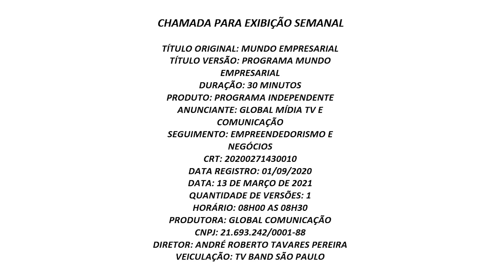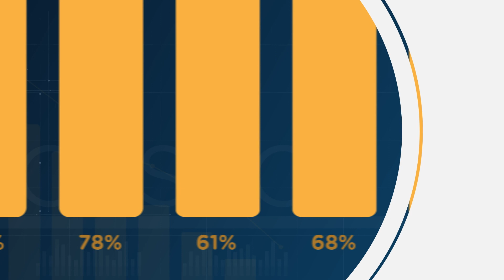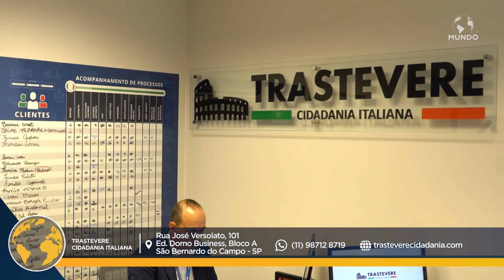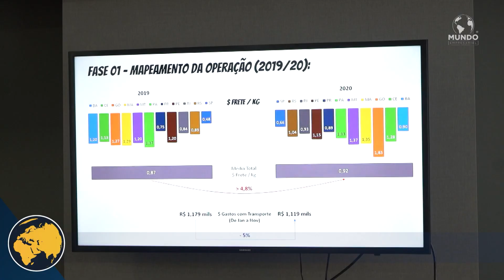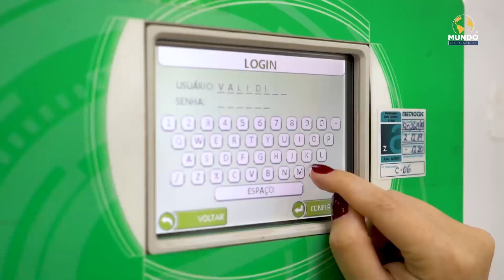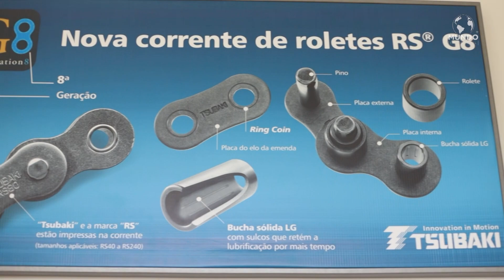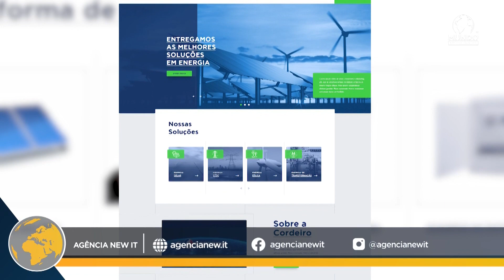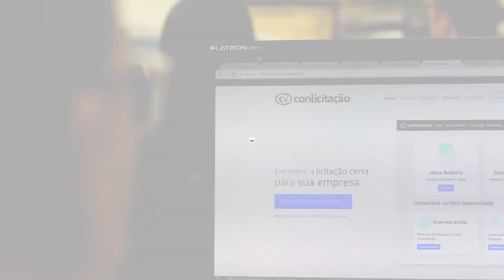PROGRAMA MUNDO EMPRESARIAL - 13 DE MARÇO DE 2021